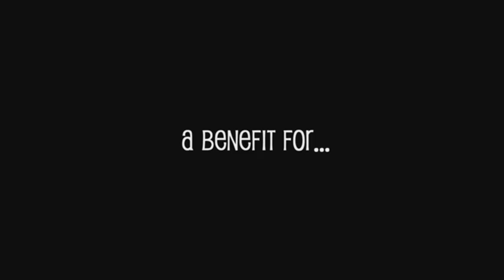Halloween Party benefiting The Leukemia & Lymphoma Society